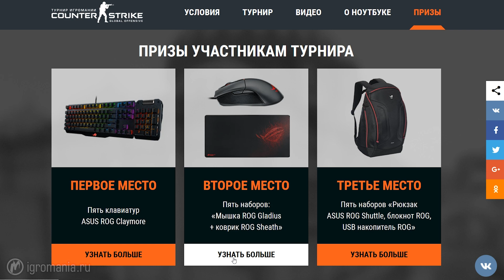Турнир Игромании по CS: GO (Counter Strike: Global Offensive )